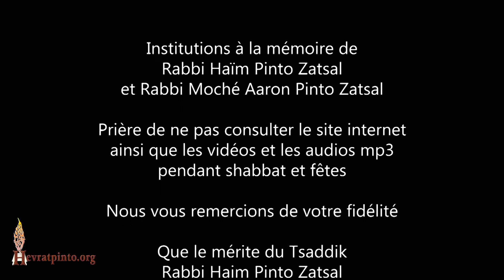Spécial Tou Bi Chvat